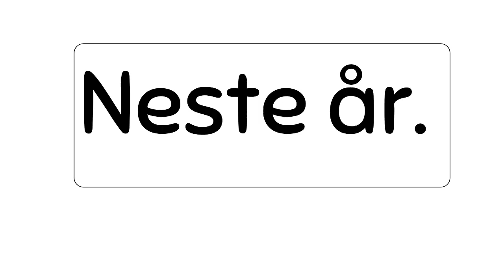Reinsdyret Rolf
Reinsdyret Rolf opplever en helt spesiell påske på grunn av Covid 19. Men vil de finne en vaksine?

Laget av en elev på 8 år.